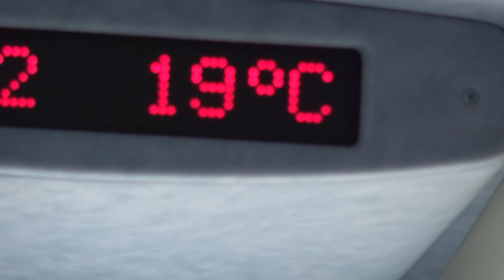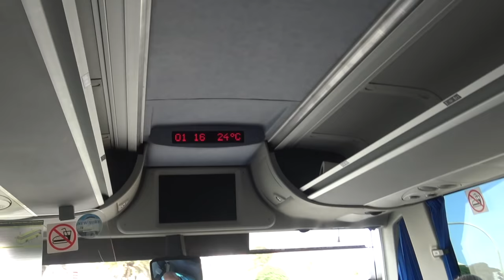Mein Schiff 2 Blaue Reise Ein Tag am Strand von Fuerteventura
Hallo Leute, heute nehmen wir euch mit auf die wunderschöne Insel Fuerteventura. Hier werden wir zu einem tollen Strand fahren. Endlich mal wieder ein Tag am Strand. Die Füße in Sand stecken, die Seele baumeln lassen, Henri wieder etwas neues zeigen! Da haben wir uns schon lange drauf gefreut! Aber werden wir uns auch ins Wasser trauen? Schaut selbst!

Die Routen:

Erste Woche Gran Canaria - Lanzarote - Teneriffa - La Gomera - Gran Canaria

Woche zwei Gran Canaria  - Fuerteventura - Teneriffa - La Palma - Gran Canaria

Unser Outfit:

Roberts Flipflops *

UNSER EQUIPMENT 🎥